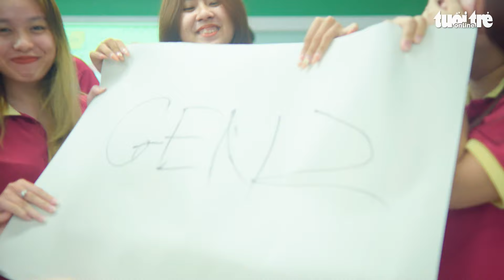Khám Phá Trường Học 2022 l 'Hướng nghiệp sớm' của ĐH Quốc tế Sài Gòn hút các bạn sinh viên học sinh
SIU chính thức khởi động chương trình ‘Hướng nghiệp sớm’ cho tất cả các khối ngành, sinh viên tiếp cận kiến thức chuyên ngành ngay từ năm nhất; tổ chức các khóa học quốc tế cấp chứng chỉ từ các đại học danh tiếng hàng đầu thế giới.